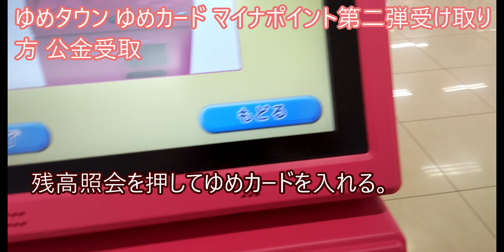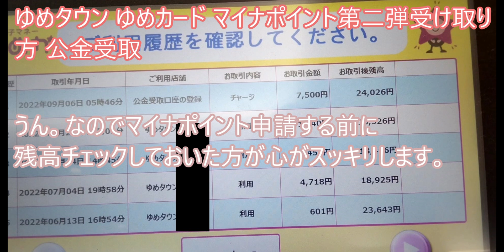ゆめタウン ゆめカード マイナポイント第二弾受け取り方 公金受取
ゆめかステーションに行く。残高照会を押してゆめカードを入れる。ゆめタウンのゆめかは、前に動画上げたセブンイレブンのナナコカードと同様でマイナポイントは電子マネーに勝手にチャージされるみたいです。マイナポイントを申請する前に電子マネーの残高見ておくんだった。最後買い物した時、残高この通りで１万６０００円位だった記憶もあるが、６月に残高が２万円台だった頃もありマイナポイント７５００円分チャージされてもあれ？元からこの位あったようなちゃんと貰えてたのかなって不安にならなくもない。電子マネーはここのゆめかとワオンナナコとマジカとTカードとひまわり。６枚もチャージしているのがあるので各カードの残高を覚えきれない。
店側に不正をされて減らされても気づける自信がない。マイナンバーカードで電子マネー統一しようよ。ポイント還元率各店ごと変えられるようにしたらいいし。うん。なのでマイナポイント申請する前に残高チェックしておいた方が心がスッキリします。